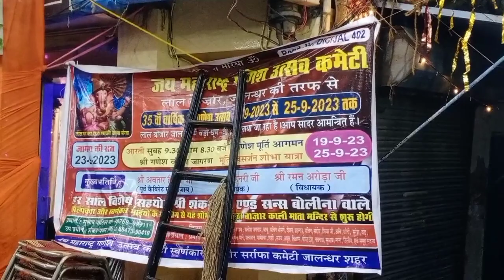Lal Bajar ke Bappa Jalandhar